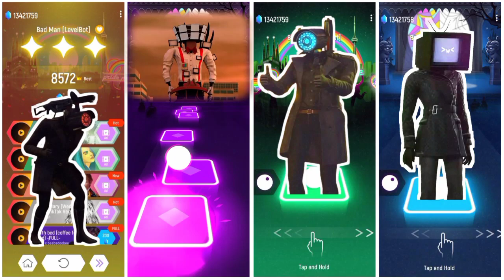Camera Woman vs G-MAN Skibidi Toilet vs Black Camera Woman vs Tv Woman - Tiles Hop EDM Rush